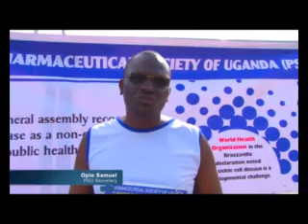Tuzimbe Eddwaliro--Namalele kawanda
Aired--6th/September/2018